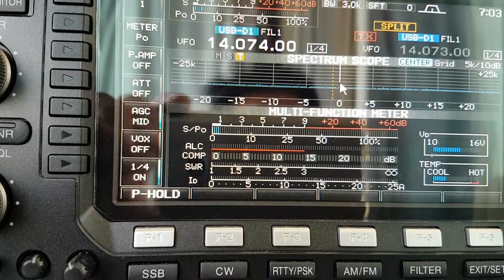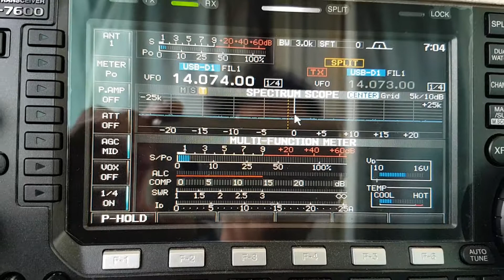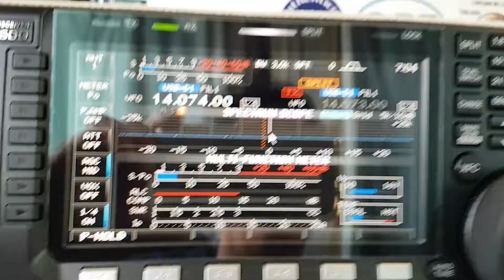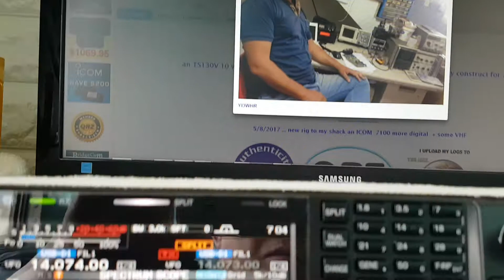YI3HWR, IRAQ Middle East, 14MHz, FT8, Worked by HL2WA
IRAQ Middle East, 20m Band, FT8, SPE EXPERT1.3K-FA , IC-7600, Hex Beam K4KIO, Worked by HL2WA